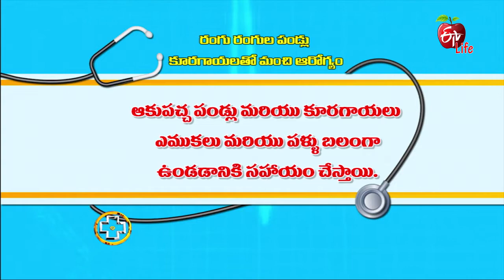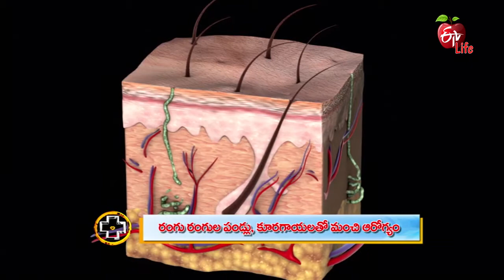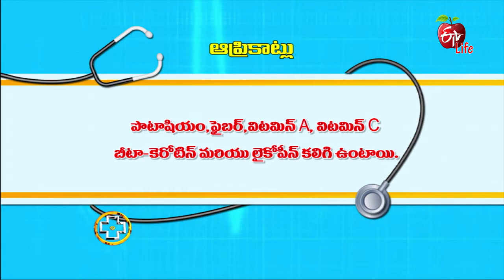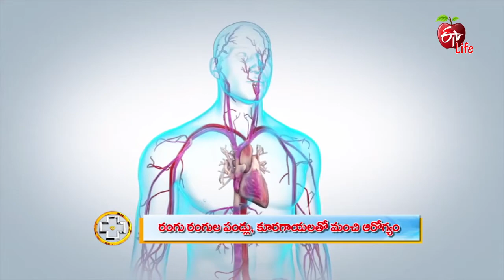Aarogyamastu | Why You Should Be 'Eating the Rainbow' | 18th June 2018 | ఆరోగ్యమస్తు